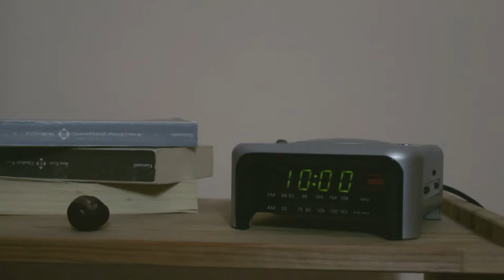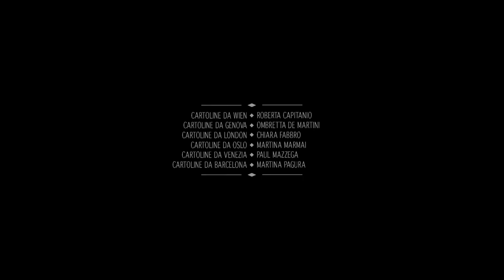Paoloparòn - La Domenica Del Supermercato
Vinacce (Canzoni per inadeguati)
2017

Disponibile in tutte le piattaforme online e nei negozi di dischi

Registrato al Laak Studio di Jvan Moda
Wurlitzer e Voce: Paolo Paron
Basso: Roberto Amadeo
Batteria: Stefano Bragagnolo
Violino: Denis Bosa
Viola: Luca Marian
Contrabbasso: Giacomo Franzon